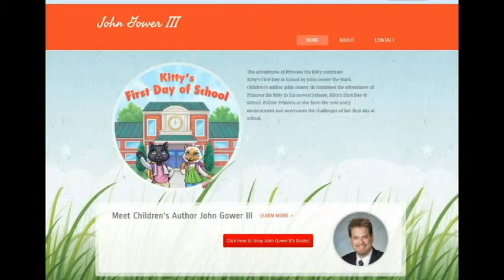Kitty's First Day of School by John Gower III Children's Picture Book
A promotional video for the release "Kitty's First Day at School" by John Gower III. This children's book is fully illustrated.

This wonderful children's book features the ongoing tales of Princess the Kitty.

The adventures of Princess the Kitty continue!

Kitty’s First Day of School by John Gower the third.

Children’s author John Gower continues the adventures of Princess the kitty in his newest release, Kitty’s First Day of School. Follow Princess as she faces the new scary environment and overcomes the challenges of her first day at school.

Parents will love this new picture book to share with kids and grandkids! It’s perfect for the beginning reader!  Princess will help them understand that while new things can be scary at first, it doesn’t have to stay that way and sometimes they can be fun!
Follow all of Princesses adventures in John Gower’s ongoing series, including Kitty Saves Christmas and Kitty’s Quest to find her food and now, Kitty’s first Day of School! Also check out John Gower’s pre-school learning books, The ABC coloring Book and the 123 Coloring book !

Available today at Amazon dot com

Barnes and Noble dot com
And other fine retailers!

Produced by Enigma Audio Recording